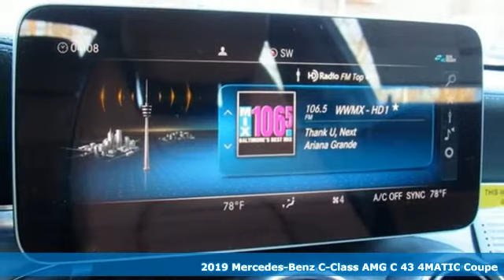2019 Mercedes-Benz C-Class Owings Mills MD Baltimore, MD 8M840591 - SOLD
Year: 2019
Make: Mercedes-Benz
Model: C-Class
Trim: C 43 AMGA®
Engine: 3.0L V6 BiTurbo
Transmission: 9-Speed Automatic
Color: Black
Interior: Saddle Brown
Stock #: 8M840591
VIN: WDDWJ6EB3KF840591

Address:
9727 Reisterstown Road